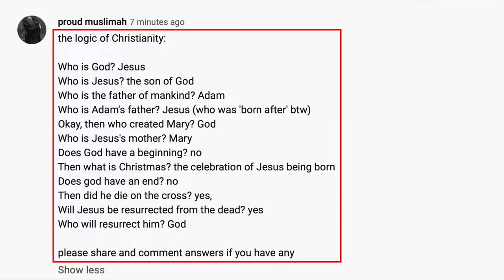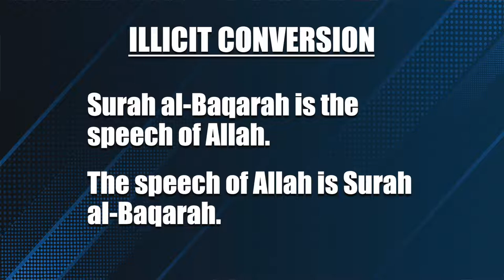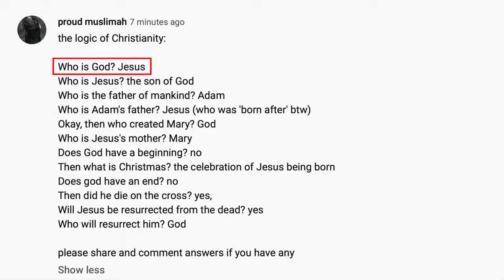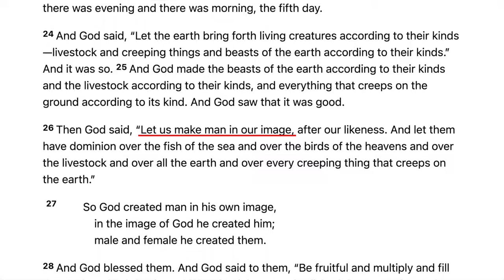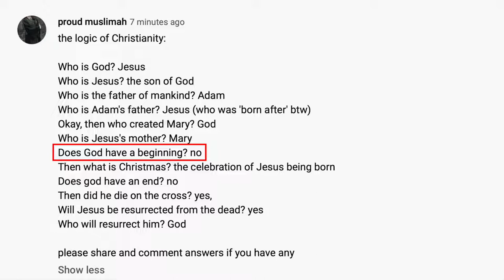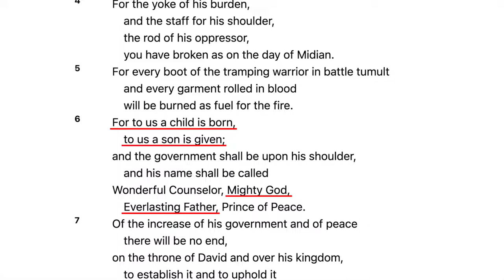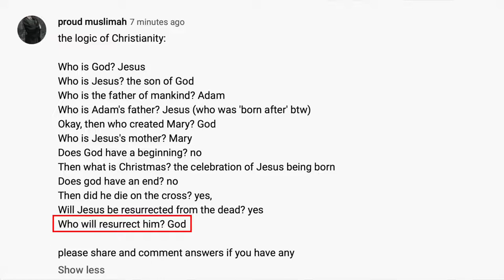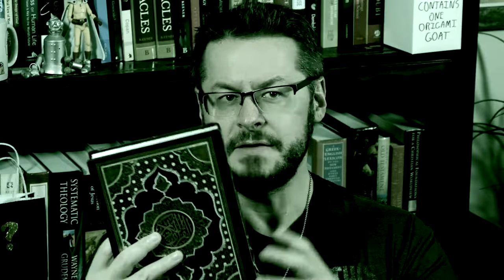David Wood Reruns: Proud Muslimah Explains the Logic of Christianity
The title says it all.  Sharp stuff here.